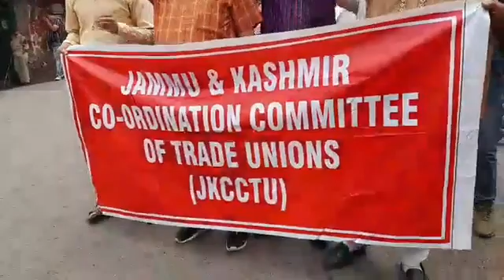Jammu and Kashmir Co-ordination Commitee Trade Unions protest at Press Club Jammu